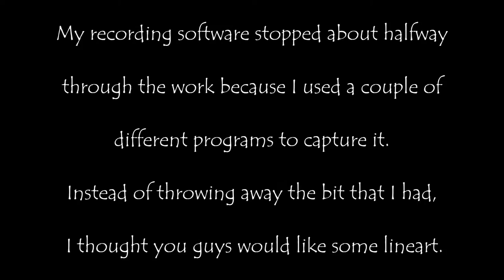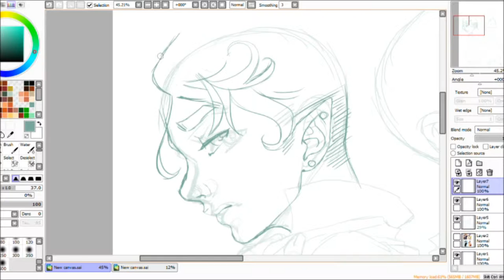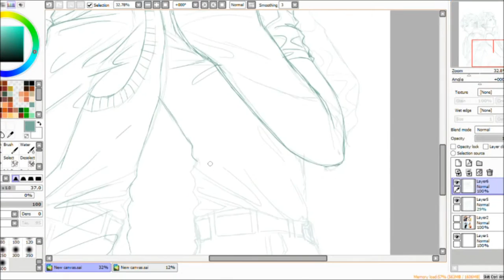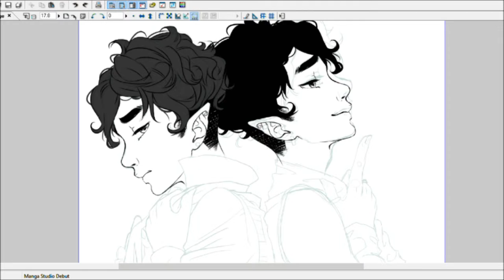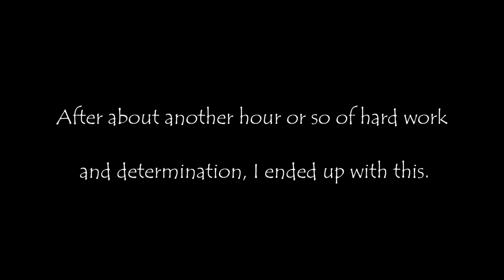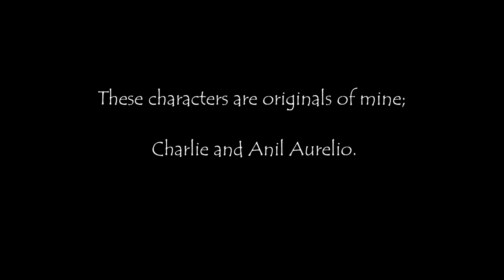Charlie and Anil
Original Characters Charlie and Anil

I used Manga studio and paint tool sai